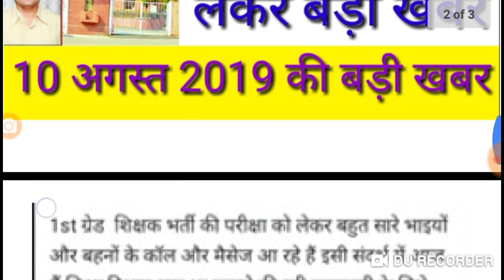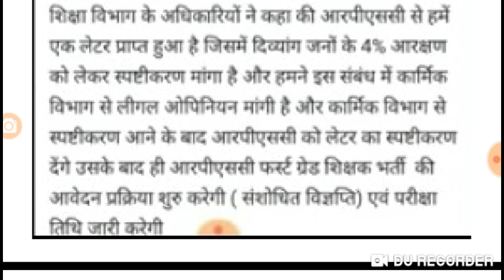RPSC - स्कूल व्याख्याता भर्ती परीक्षा 2019 // परीक्षा तिथि को लेकर बहुत बड़ी खबर #